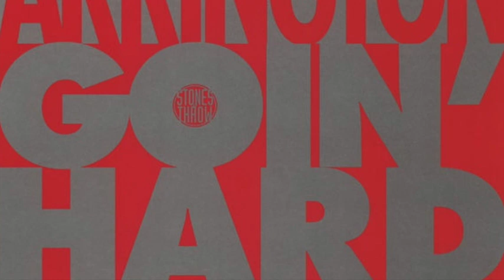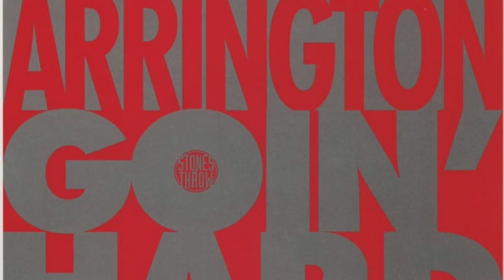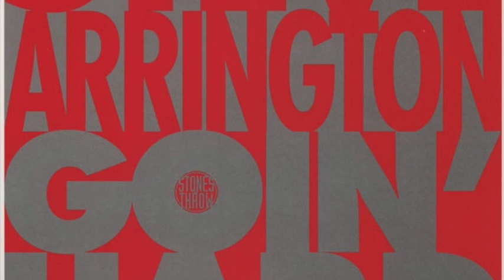Steve Arrington ‎– I Be Goin' Hard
Label: Stones Throw Records ‎– STH2263
Country: US
Released: 2011